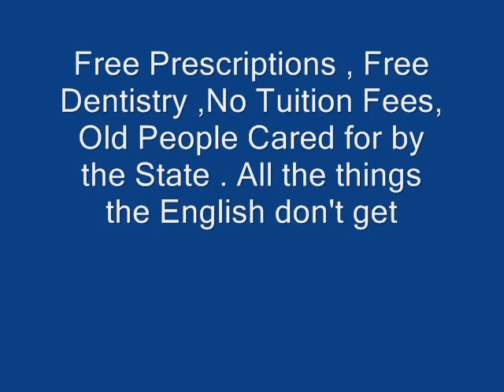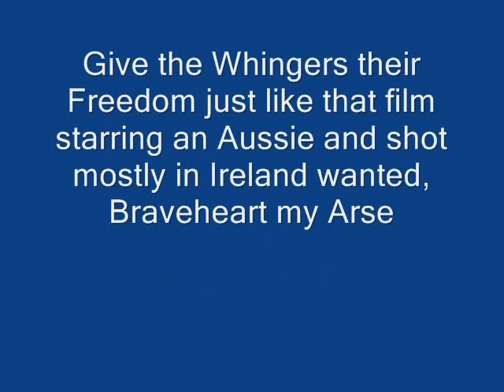scotland the truth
aimed at the knob heads who want their FREEDOM .